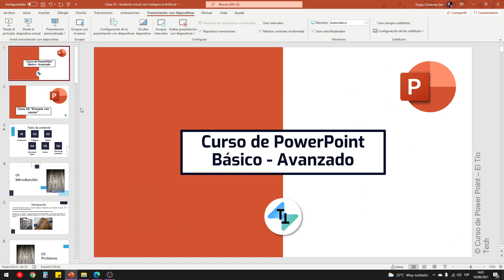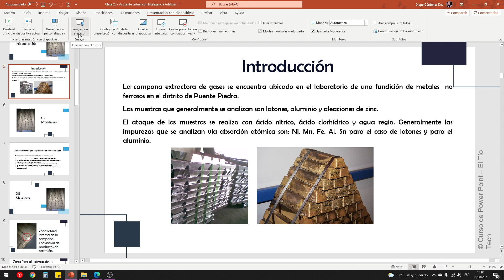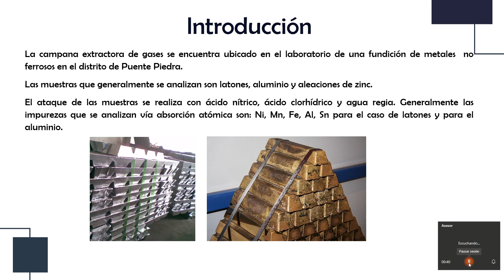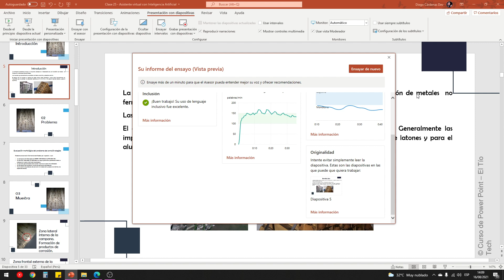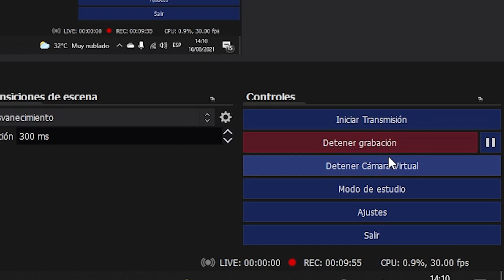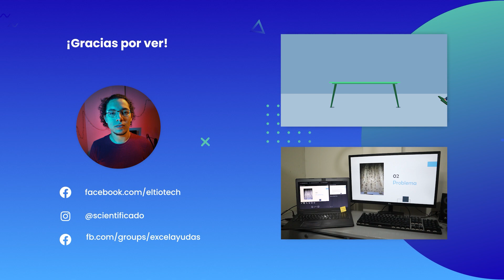Clase 25: Cómo usar el asesor de presentaciones en PowerPoint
Aprende a usar el asesor de presentaciones en PowerPoint. Asesor de presentaciones. Curso de PowerPoint.

00:00 Introducción
01:20 ¿Qué es el asesor?
02:10 Cómo funciona el asesor
03:42 Estadísticas de nuestra exposición
06:35 Cierre del curso